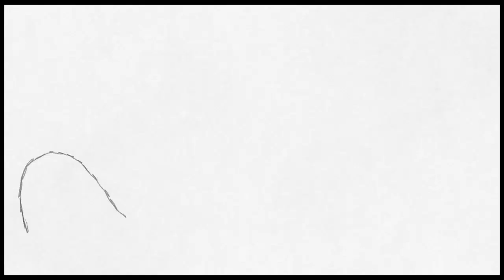Art Academy: Sonic the Adventure Lover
He’s just a guy that loves adventure!

Inspired by some sprite art from Sonic Advance (And the Mario counterpart of this drawing), it felt right to make one for sonic as if they were posing for a picture together!